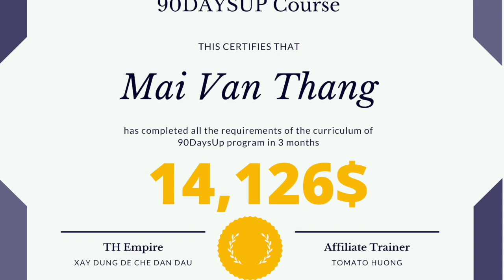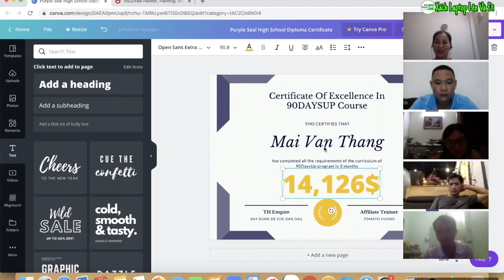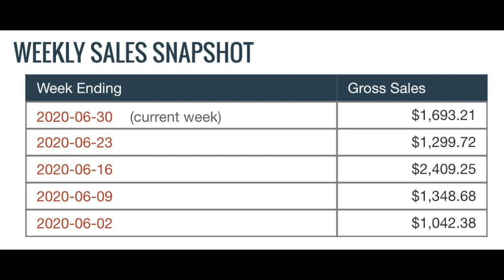Cách anh Thắng Mai đạt được $14,126 Clickbank trong 3 tháng| Affiliate Marketing